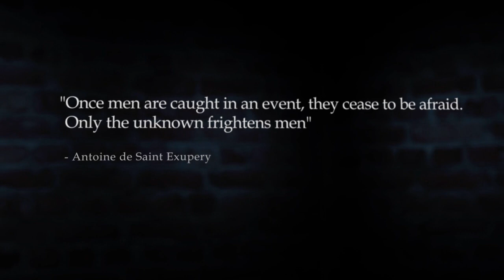Camero Xaver Through Wall Radar Introduction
Camero is a pioneer and a world leading provider of tactical through-wall imaging solutions. The Xaver™ family of Sense Through The Wall (STTW) Imaging Solutions is successfully deployed and operated in military units and law enforcement agencies worldwide.

The Xaver™ family utilizes a state-of-the-art system architecture, encompassing multiple cutting edge technologies. A unique, multichannel, and micro-power Ultra-Wideband (UWB) sensor that operates at very high bandwidth enables reliable detection and industry leading object resolution. Mathematical image reconstruction algorithms are used to cope with cluttered environments resulting in a high quality and intuitive image. Simple operation and compact packaging are key features of the design.